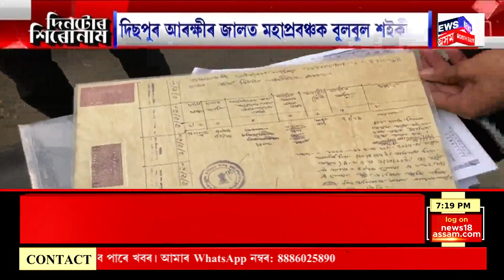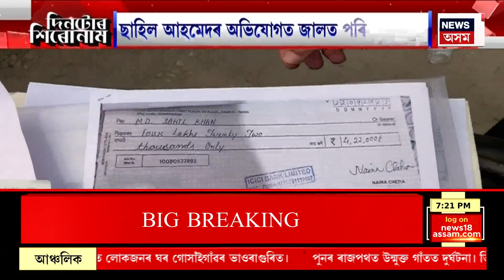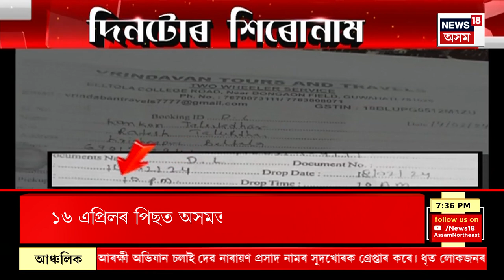Assamese News | সংকটৰ মুহুৰ্তত ৰাজ্যৰ আন এগৰাকী ৰাজনীতিকক পথ দেখুৱালে মাকে। Assam Politics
Assamese News | সংকটৰ মুহুৰ্তত ৰাজ্যৰ আন এগৰাকী ৰাজনীতিকক পথ দেখুৱালে মাকে।
0:00 Intro
04:41 অসমত ব’হাগ বিহুৰ পাছত লোকসভাৰ নিৰ্বাচন অনুষ্ঠিত হোৱাৰ সম্ভাৱনা